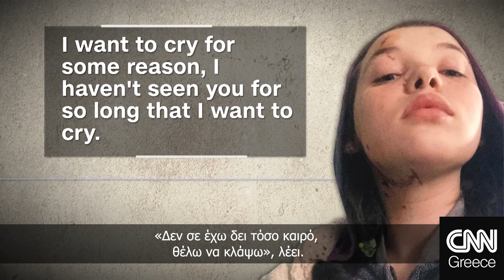Ρεπορτάζ CNNi: Το παιδί από την Ουκρανία που έχασε τον πατέρα του και την… ελευθερία του